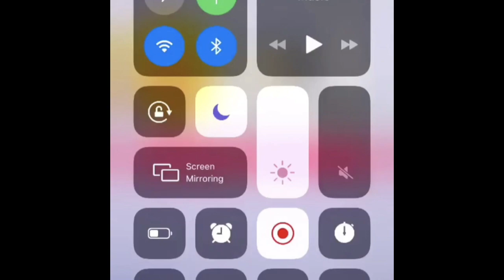OMG "BEST OF PACKS" PACK OPENING! | FUT CHAMPIONS REWARDS! FIFA 19 PACK OPENING! FIFA19!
Gamertag: Ix-PoWeRz-Ix (PS4)

Other Names For This:
Insane Walkout
Ligue 1 TOTS Pack Opening
Fut Champions Rewards
Ferland Mendy Pack Pull
Fut Champions
Division Rivals Rewards
2x Ultimate Packs
Gold 1 Rewards
TOTS Red Player Picks
Hype Rewards
Thauvin Pack Pull
Crazy Walkouts
Insane TOTS Walkout From Rewards
Insane SBC
Rewards Hype
Futties Pack Opening
Pack Opening
98 Neymar In Packs
Crazy Pack Luck
Red Player Picks
Futties
Fut Swaps Futties
Futties Month